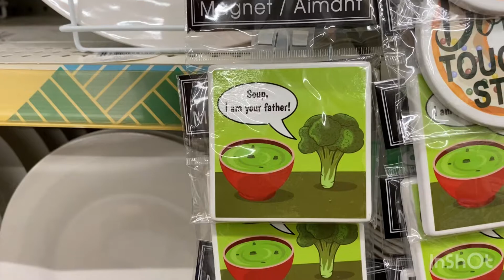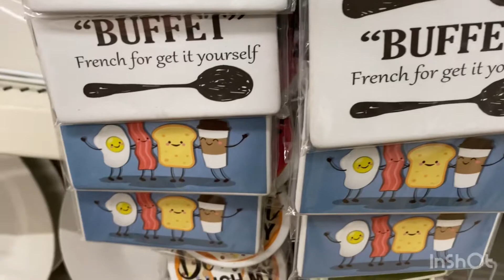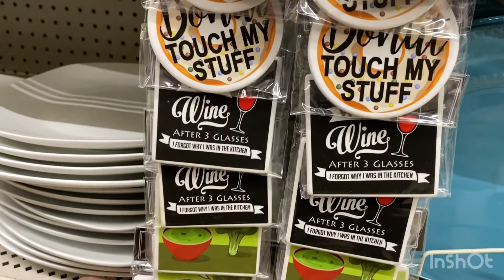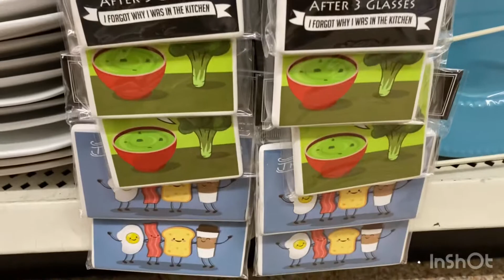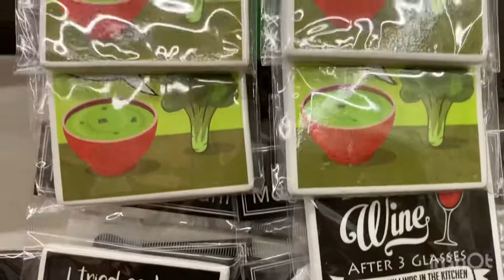Magnet/Aimant at dollar tree